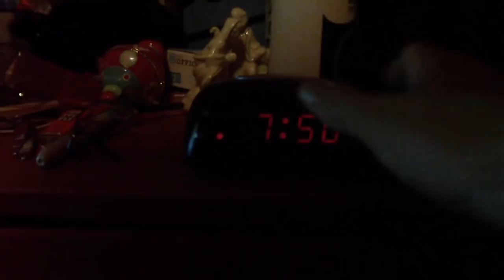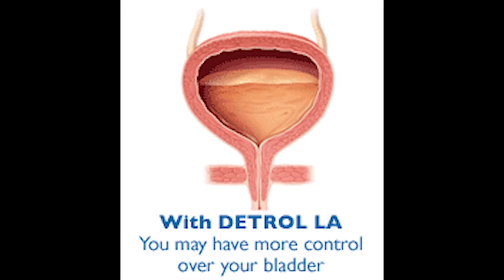Don't Pee Into the Wind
After watching this, we hope you all carefully choose when and where to urinate. A video out of the mind of Dustin.

tags: Selsun Blue Detrol La Overactive Bladder Product placement please sponsor us we love you  funny pee urine outside morning routine shower alarm wake up bathroom